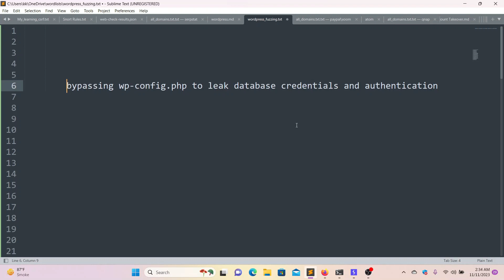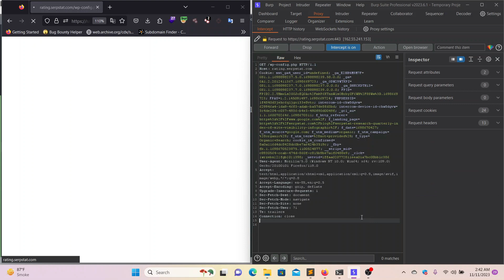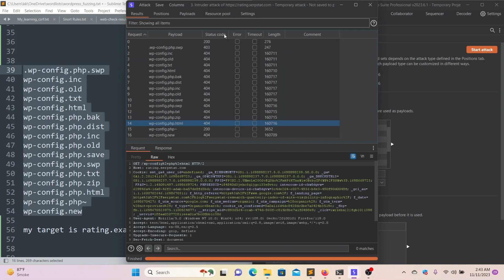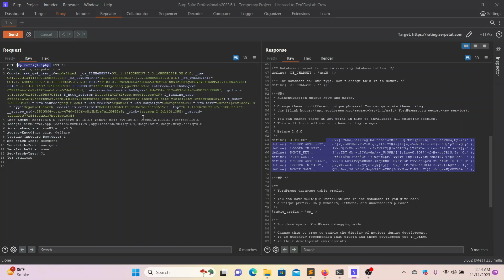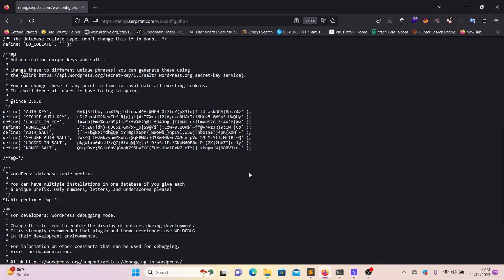How I Byypassed wp-config.php To Leak Wordpress Database Credentials And Auth Keys | Bug Bounty POC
Title: Information Disclosure ( wp-config.php) Vulnerability POC | HackerOne, Bugcrowd, Web Hacking
wp-config.php ?
The wp-config. php file is a configuration file created during the WordPress installation process. It stores database information such as the database name, username, password, and host.